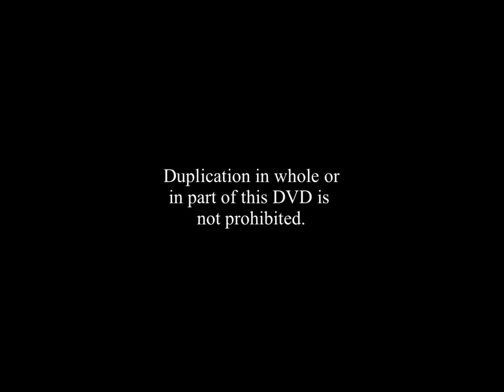Opening To The Kasey Leitch Show The Complete Season 1-7 Collection 2022 DVD (4:3 Setting)